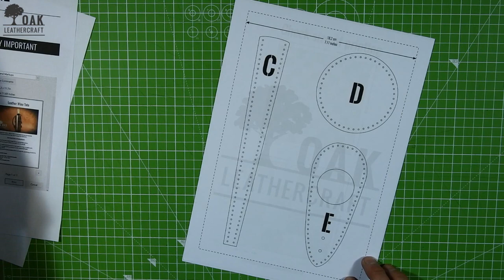Making Leather Wine Tote / Pattern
Hi. In this video I will show you how to make leather Wine Tote.
With this pattern you can make this project in approx. 3.5- 4 hours.
I made this wine tote from approx. 2.4mm/6 oz vegetable leather.
Stitched 100% by hand -  thread 1mm.
I used to Fiebing's Profesional walnut color dye and aged leather by felt and candle.
In this video I used to hole punch 1.5 mm to make stitching holes.

Size of wine bottle tote approx:
Exterior  W3.25'' /H9.5'' -  W8cm, H24cm
Fits standard size of bottle wine like Gallo or Barefoot.

Music in this video from You Tube Libary and